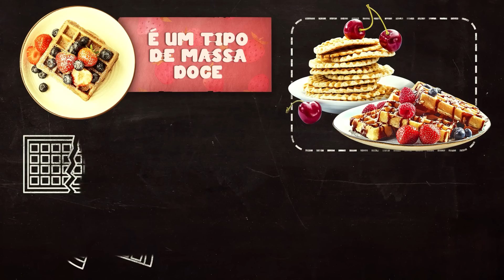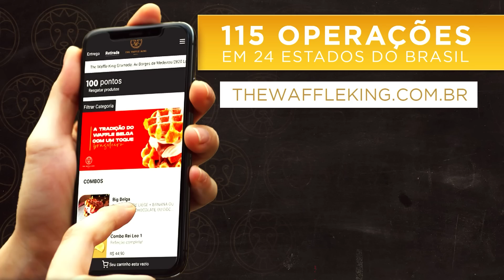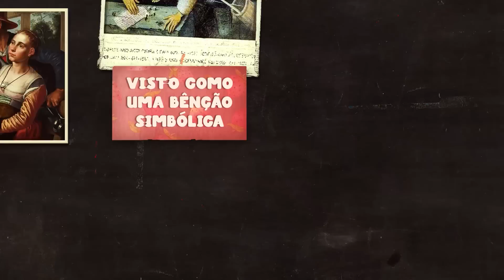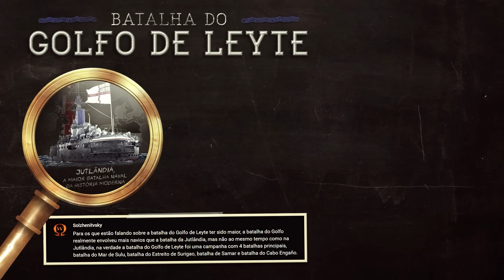Como surgiu o waffle? | Nerdologia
Conheça mais sobre História com água na boca neste Nerdologia sobre como surgiu o waffle.